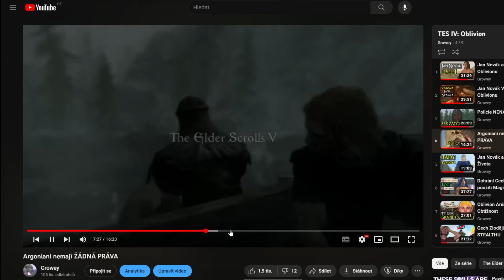Jdu dohrát OBLIVION na 100%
a nelituji toho.

0:00 Bababoeey
1:37 Anvil
3:17 Kvatch
6:00 Skingrad
11:12 Chorrol
14:44 Bruma
The Elder Scrolls IV: Oblivion Česky
The Elder Scrolls IV: Oblivion Gameplay
The Elder Scrolls IV: Oblivion Český Komentář
The Elder Scrolls IV: Oblivion Growey